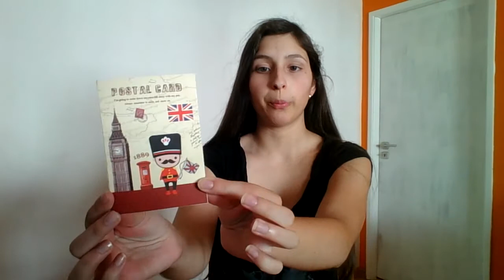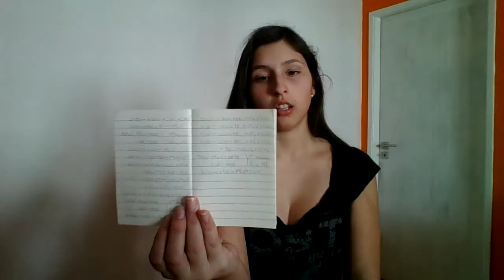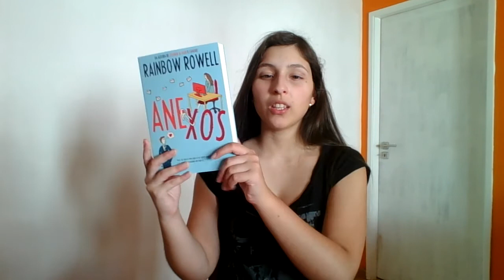Book Haul #10 - Julho de 2016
Olá! Foram poucos mas bons! :-D

ONDE COMPRAR (Preços à data de 16/08/2016)